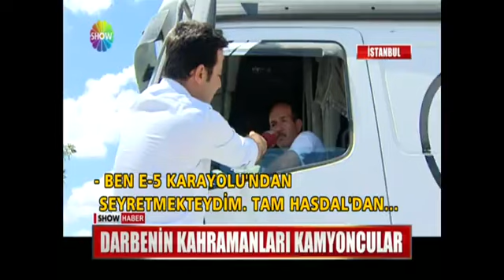Darbenin gizli kahramanları! Duyan koştu!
Darbe günü Başkomutan Recep Tayyip Erdoğan televizyonda halkı sokağa davet ederken hafriyat kamyonu şoförleri de yollardaydı. O çağrıdan sonra askeri birliklere gidip darbecilerin kışlasından çıkmasını önlediler!